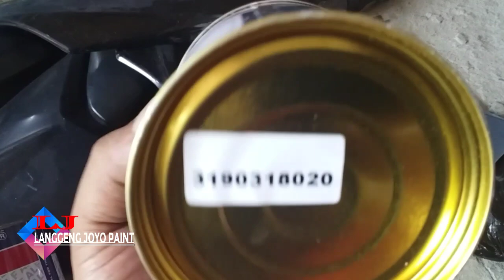Cukup Sekaleng Cat Hitam - 480 LABA - LABA ,Tampilan MEGAPROmu Jadi TamVan.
WA Zen Fadilah O8574614OO92